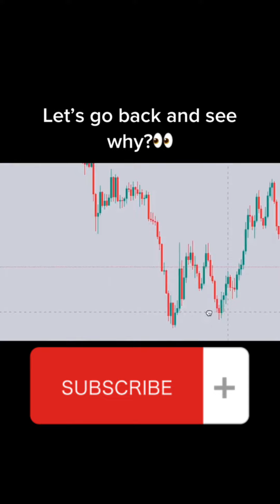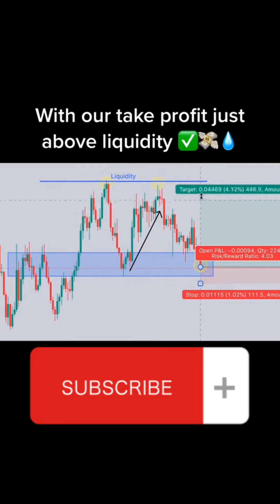Learn How To Make Money Online Forex Trading #65